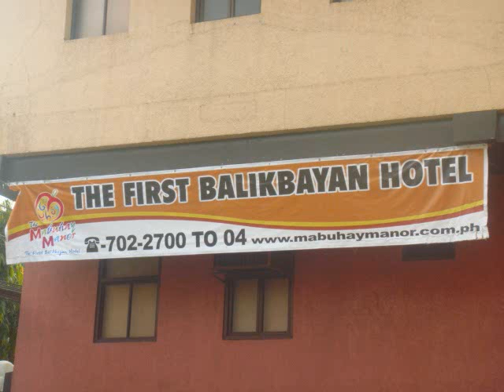vacation 2010 Hotel Manor,Pasay City(after palarong pambansa in tarlac city)